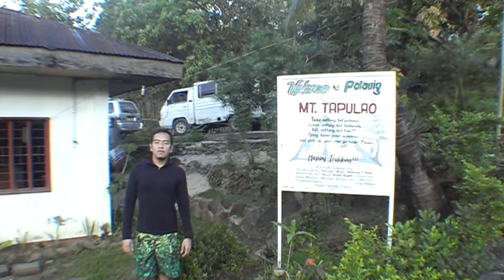Mount Tapulao, Visitor Center...Uly